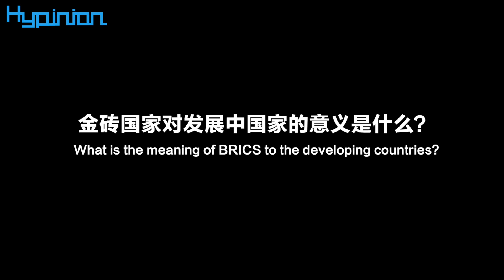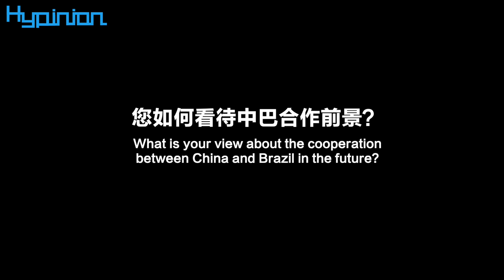巴西學者: 支持金磚擴員進程Brazilian scholar: Supports the expansion of BRICS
海評面【巴西學者: 支持金磚擴員進程】
Hypinion Brazilian scholar: Supports the expansion of BRICS
8月22日至8月24日，在南非約翰內斯堡舉行的金磚國家領導人第十五次會晤備受國際社會矚目。巴西瓦加斯基金會巴西—中國研究中心主任高文勇(Evandro Carvalho)日前接受海外網採訪時表示，在當前國際形勢下，金磚國家合作機制對發展中國家的重要性更加凸顯。高文勇表示，西方國家主導的國際秩序存在合法性和有效性的危機，西方國家沒有為幫助發展中國家做出重大努力。鑑於這種情況，金磚國家合作這樣的多邊合作變得更加重要，對發展中國家更有意義。金磚國家合作機制有利於發展中國家，這正是發展中國家需要的，這就是為什麼金磚國家展示了更多可信性和合法性。 “我們看到，很多其他國家申請加入金磚國家，這具有重大意義。個人而言，我支持金磚擴員進程。”